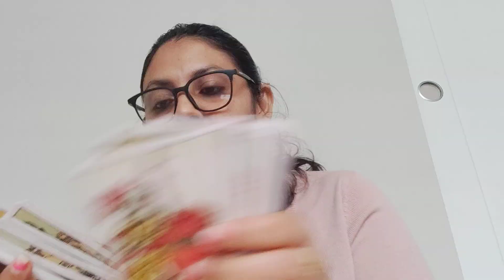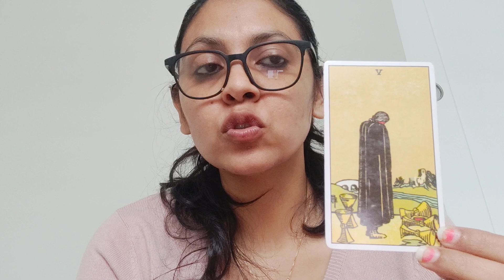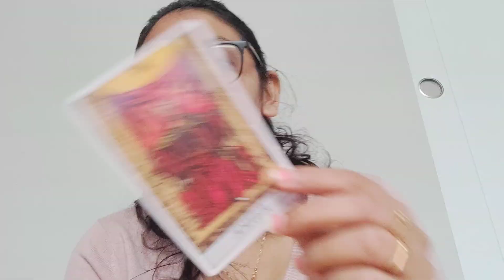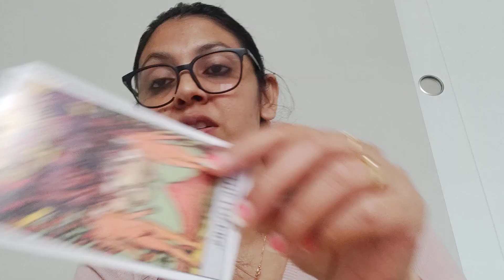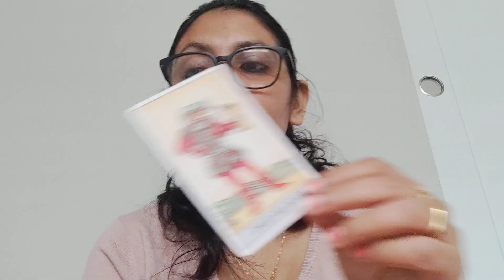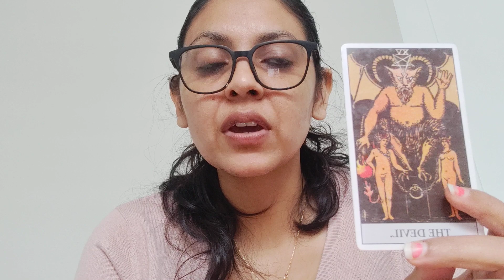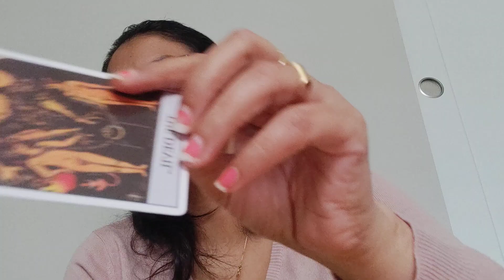SAGITTARIUS ♐,(11-17JUNE), HEALTH, MONEY, STUDENTS, CAREER, MARRIAGE AND GUIDANCE ❤